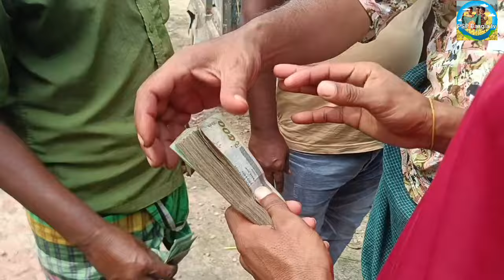@ আজ ৯ অক্টো"২৪|| কিশোরগঞ্জের ব্যবসায়ীর মাংসের গরু কেনা দিনাজপুরের ফাসিলা ডাঙ্গা হাটে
এই হাট সপ্তাহের বুধবার বসে||

ফাসিলা ডাঙ্গা হাট|
হাটবার- বুধবার|
উপজেলা- সদর|
ঠাকুরগাঁও|